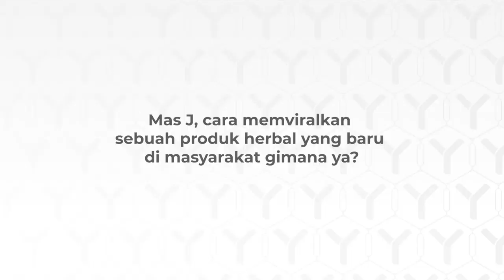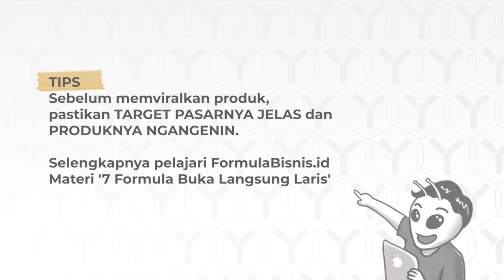Cara Memviralkan Suatu Produk - TanyaJuragan Episode 7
Cara Memviralkan Suatu Produk

Ada suatu syarat untuk memviralkan suatu produk

TIPS
Sebelum memviralkan produk, pastikan TARGET PASARNYA JELAS dan PRODUKNYA NGANGENIN.

Selengkapnya pelajari FormulaBisnis.id
Materi '7 Formula Buka Langsung Laris'

"Ada pertanyaan untuk Juragan?
Silakan isi di kolom komentar."

SARANG SEMUT
“Membangun Database Trafik Mandiri dan Terkendali”
17-19 Agustus 2019
Sanur - BALI